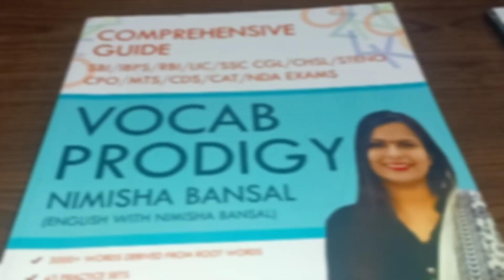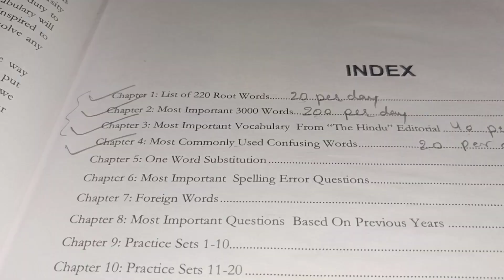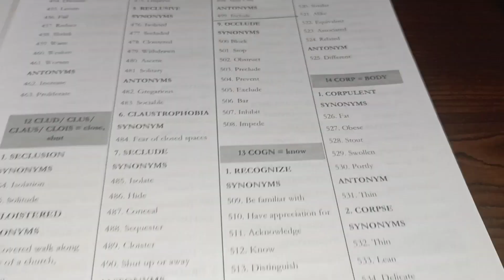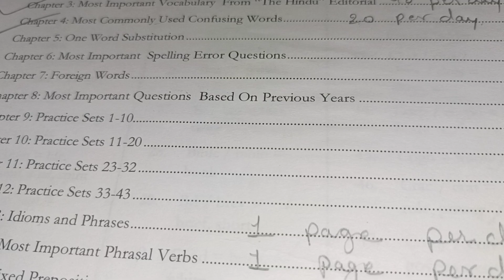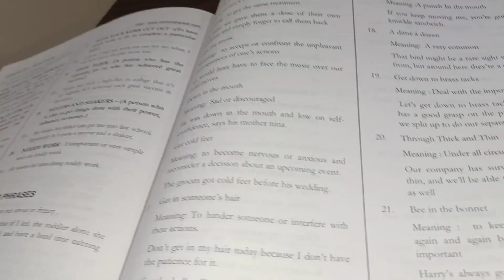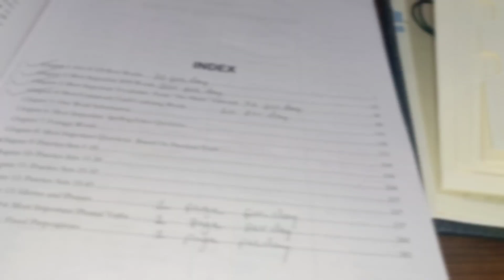Aisa time ayega jab efforts lagaane hi nahi padenge Achhe marks ayenge hi ayenge ....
Hello everyone !! Kaise hain ap log?? I hope you are doing well. In this session we are going to discuss the strategy of English section. Is way me prepare krne se ap gradually ek aise phase me pohch jayenge ki effortlessly english me achhe marks ayenge. Also we have a book review here, which has been finished by me & i have felt a tremendous improvement.

Take affairs cloud subscription for current affairs

how to get success in banking exams
strategy for bank exams
rrb po interview
bank exams
sbi po strategy
ibps po strategy
bank clerk
clerk strategy